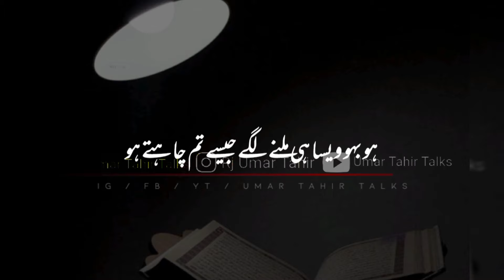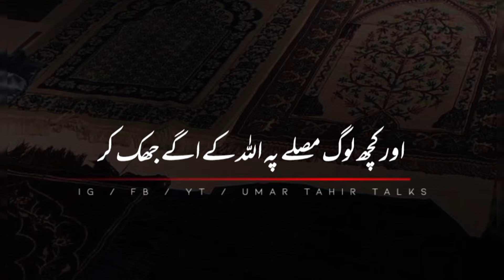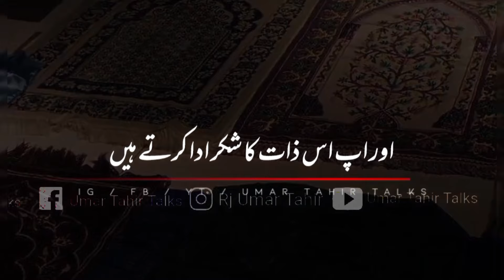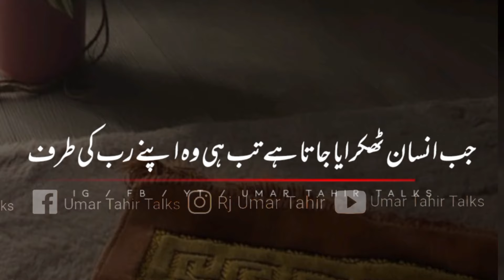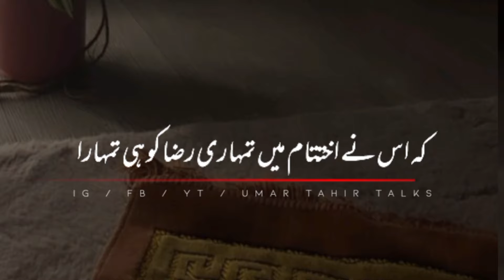Sakoon Dene wali zaat || سکون دینے والی ذات || Umar Tahir Talks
Sakoon Dene wali zaat | سکون دینے والی ذات

Motivational Video
Urdu/Hindi